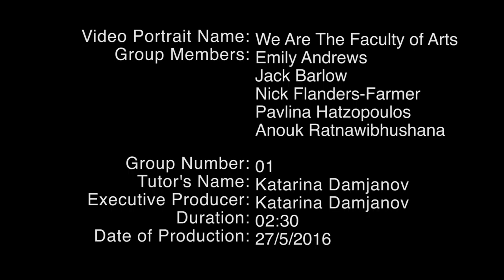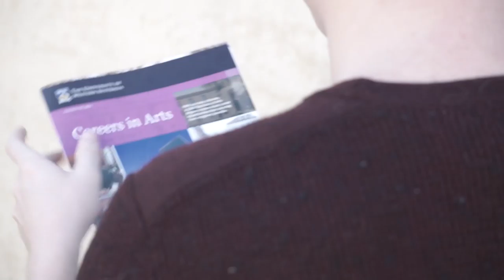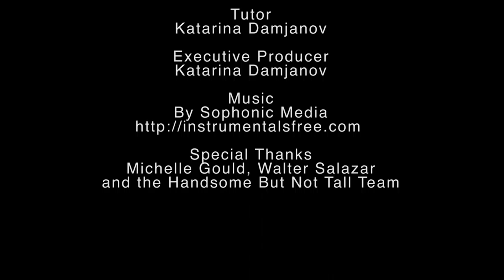We Are The Faculty Of Arts - Communications Video Portrait